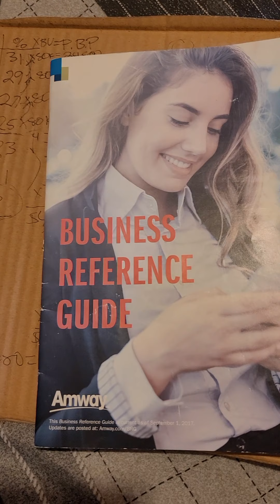Business plan for Stephon